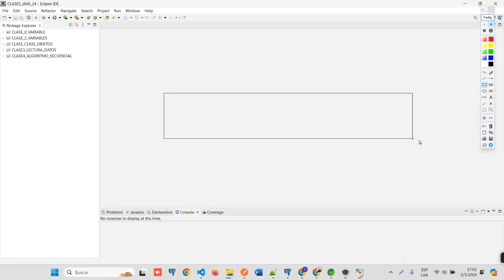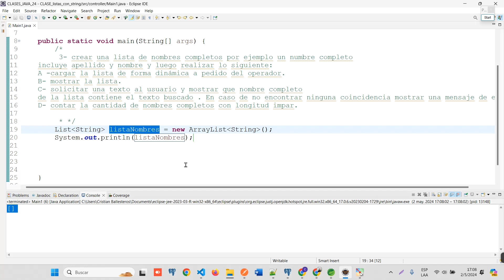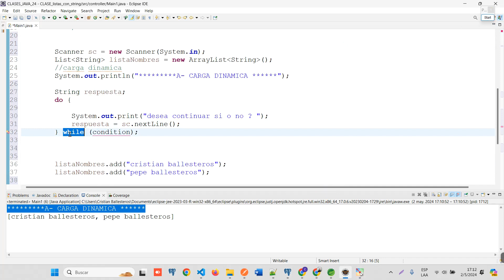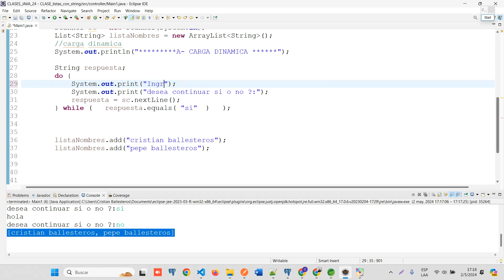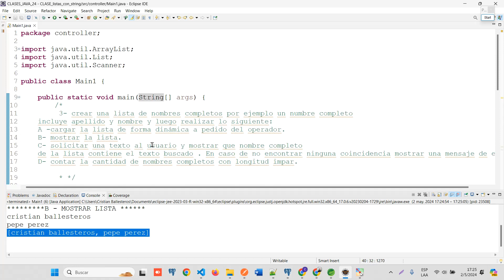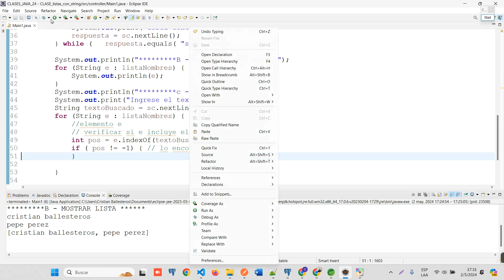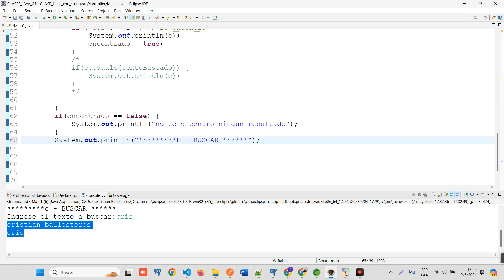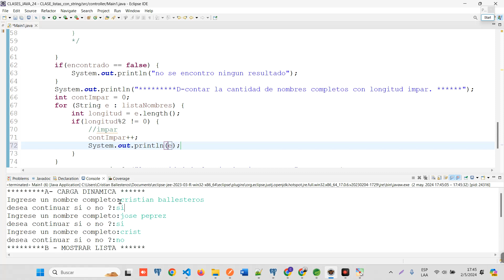JAVA List ArrayLIst con String cargar lista forma dinamica mostrar buscar contar